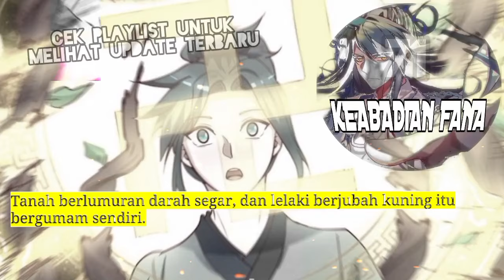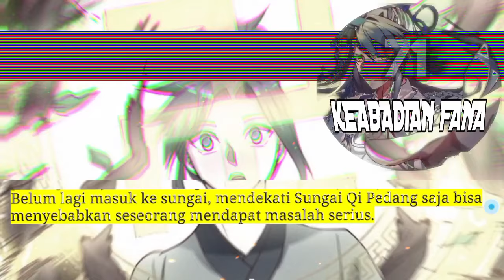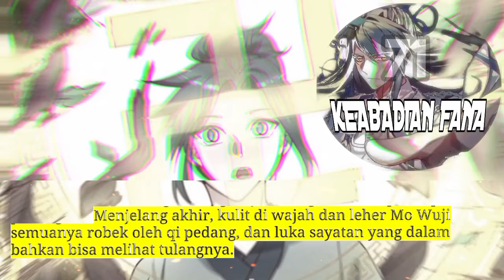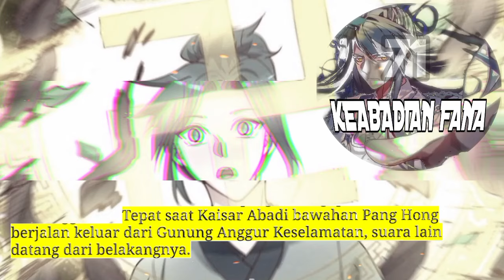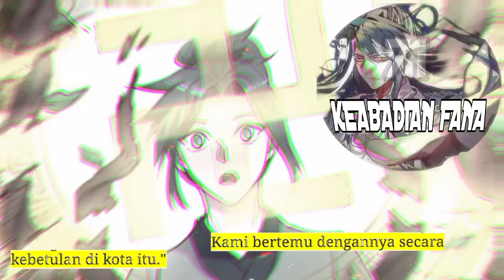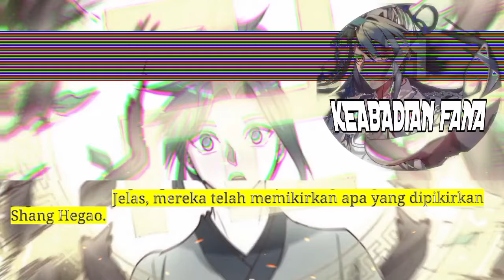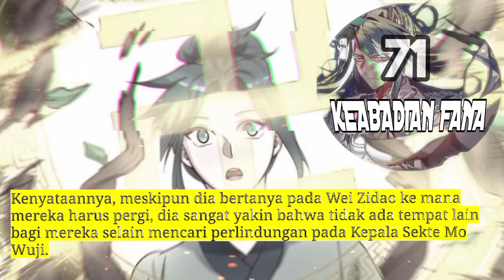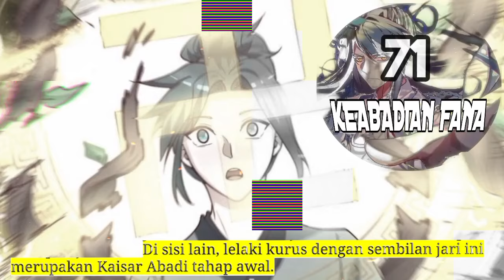Keabadian Fana season 71